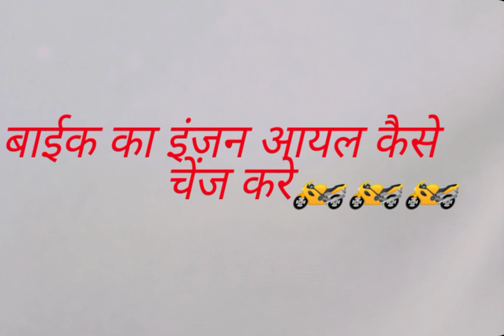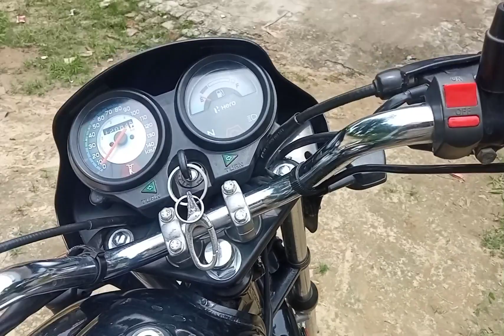Best Way To Replace Engine Oil | Hero Splendor Plus Engine oil change